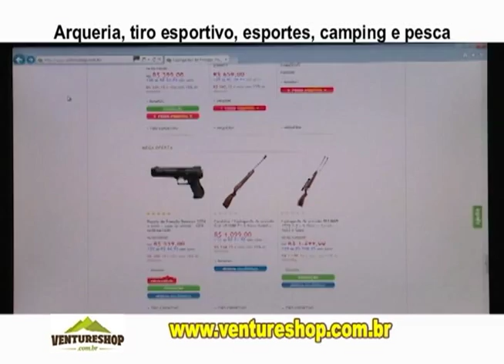Top Informativo VentureShop.com.br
O Pesca Dinâmica apresenta seu mais novo parceiro: a empresa VentureShop.com.br que é uma das melhores e mais confiáveis lojas virtuais do Brasil, atuante no segmento de arqueria, carabinas, pistolas de pressão, camping, esportes e pesca!

Confira a promoção especial que a VentureShop lançou para os telespescadores do Pesca Dinâmica! Assista agora, acesse e confira! VentureShop certeza de confiança e credibilidade!